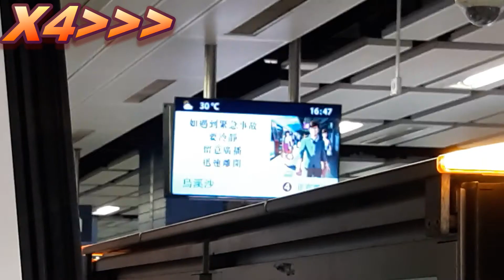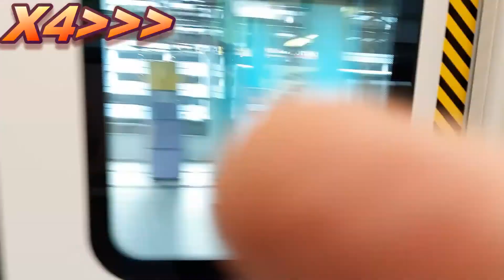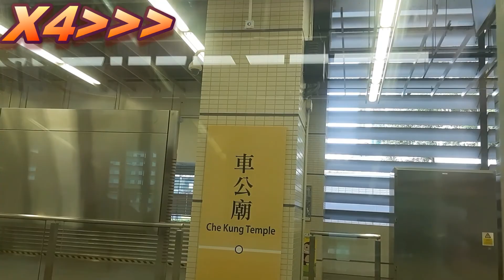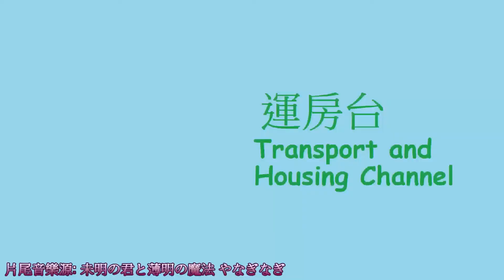真。直達馬鞍山的馬鐵? 城河東要怎麽辦? | 車河遊記03 馬鞍山線特急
香港也可以體驗到日本特急列車?
大圍直達大水坑的體驗 不是天天都能試的

背景曲: Continue (やなぎなぎ)
片尾曲: 未明の君と薄明の魔法 (やなぎなぎ/純音樂)